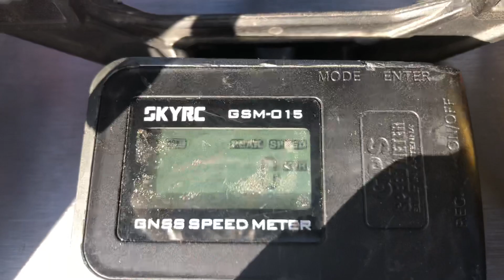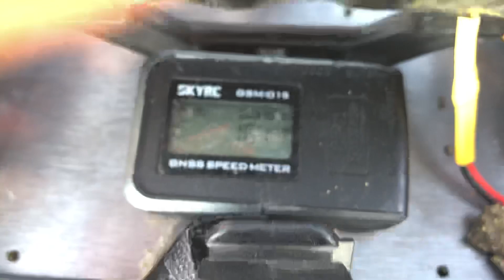Traxxas X-01 hız denemesi ilk deneme 104km/h hız